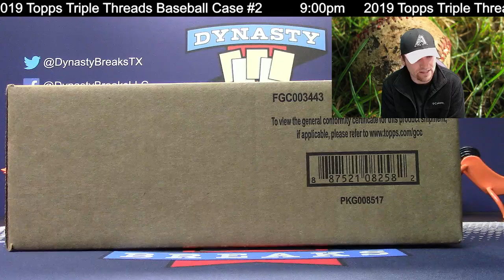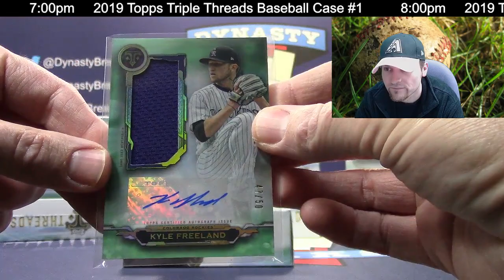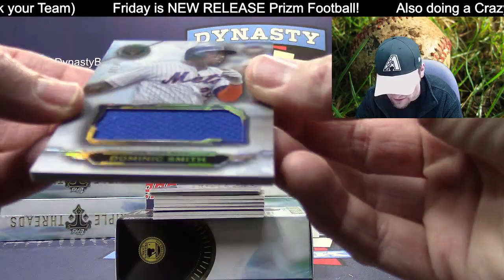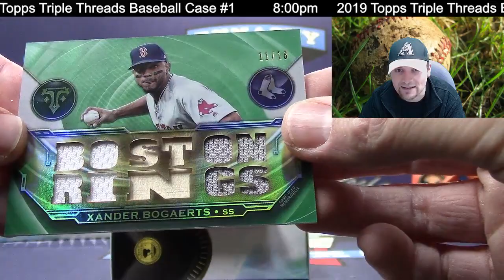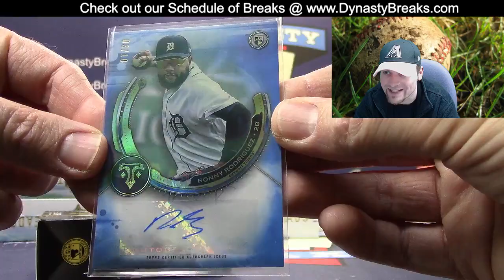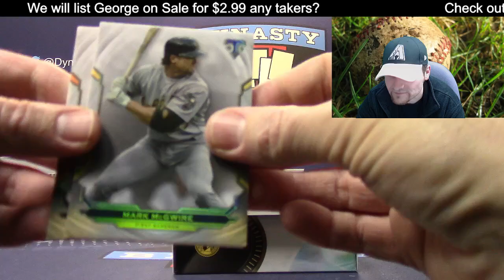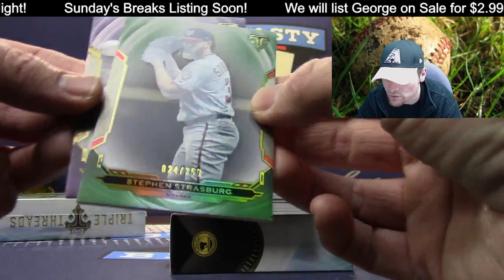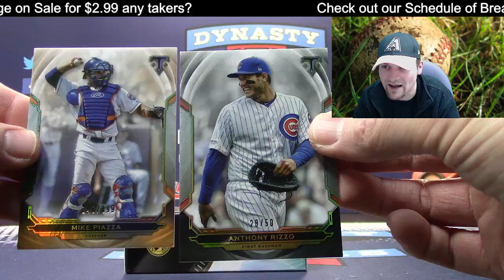2019 Topps Triple Threads Baseball Card 9 Box Case Break #1 Sports Cards